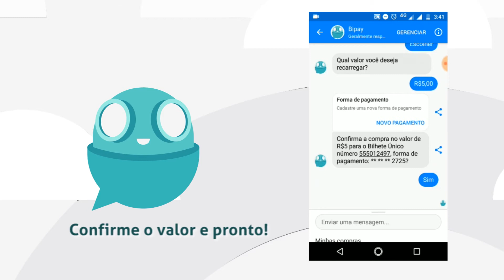Quer recarregar seu Bilhete Único pelo Facebook? Conheça a Bipay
Os passageiros do transporte público de São Paulo já podem carregar seu Bilhete Único em qualquer lugar, usando o Facebook, sem filas e sem precisar baixar um novo aplicativo. O sistema foi desenvolvido pela startup OnBoard Mobility.